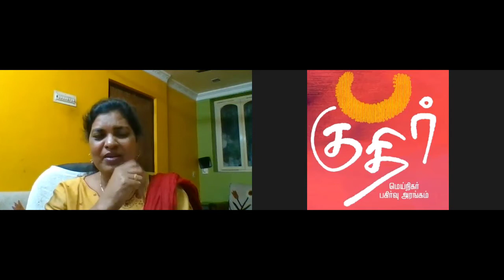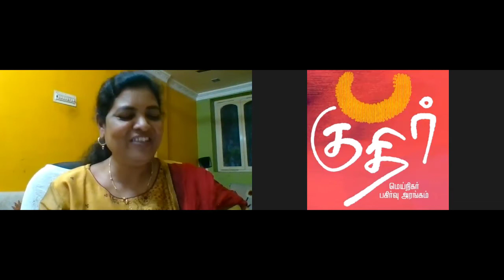Tamil Poetry I Feminism I Dalit Voice I “நான் இப்போதும் சேரியில்தான் வாழ்கிறேன்”I கவிஞர் சுகிர்தராணி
அமெரிக்கா வாழ் தமிழர்களின் பண்பாட்டு அமைப்பு சார்பாக, புதுமைப்பித்தன் நினைவாக வழங்கப்படும்  விளக்கு விருதுக்குத் தேர்வு பெற்றிருக்கிறார் கவிஞர் சுகிர்தராணி.  தமிழ் இலக்கியத்தில் பெண் விடுதலை சார்ந்து ஒடுக்கப்பட்ட பெண்களின் பெருங்குரலாக ஒலித்தவர். குறிப்பாக, பெண்ணரசியலை உடலரசியலுடன் இணைத்து படைப்புகளை முன்வைத்தவர். அவரது ஆறு கவிதை நூல்கள் அடங்கிய மொத்தத் தொகுப்புடன் ஏழாவது கவிதைத் தொகுப்பும் இந்த ஆண்டு புத்தகக் கண்காட்சிக்கு வெளியாகிறது.  தலித் வாழ்வியல் குறித்த அவரது முதல் நாவலையும் விரைவில் எதிர்பார்க்கலாம். தனது கால் நூற்றாண்டு காலக் கவிதைப் பயணத்தை மேற்பூச்சு இல்லாமல் “குதிர்” நேயர்களுடன் விரிவாகப் பகிர்ந்துகொள்கிறார்.

கவிஞர் சுகிர்தராணி:  இராணிப்பேட்டை மாவட்டம் காவேரிப்பாக்கத்தில், அரசு மகளிர் மேல்நிலைப் பள்ளியில், தமிழாசிரியராகப் பணியாற்றி வரும் சுகிர்தராணி, தமிழ் இலக்கியத்தில் மட்டுமின்றி பொருளாதாரத்திலும் முதுகலைப் பட்டம் பெற்றவர். இலாலாப்பேட்டை என்னும் கிராமத்தில் வசித்து வருகிறார்.

கைப்பற்றி என் கனவு கேள், இரவு மிருகம், அவளை மொழிபெயர்த்தல், தீண்டப்படாத முத்தம், காமத்தீப்பூ, இப்படிக்கு ஏவாள் ஆகியவை சுகிர்தராணியின் இதுவரை வெளியான 6 கவிதைத் தொகுப்புகள்.

தேவமகள் கவித்தூவி விருது, புதுமைப்பித்தன் நினைவு விருது, பெண்கள் முன்னணியின் சாதனைப் பெண் விருது, காரைக்காலம்மையார் விருது, சுந்தர ராமசாமி விருது உள்பட சுகிர்தராணியின் விருதுப்பட்டியல் நீளமானது.

ஜெர்மனி அரசின் கலை பண்பாட்டுத் துறையின் அழைப்பின் பேரில், அங்கு சென்று கவிதை குறித்த உரையாடல் நிகழ்ச்சிகளில் பங்கேற்றவர். வடஅமெரிக்கத் தமிழ்ச் சங்கத்தின் சிறப்பு விருந்தினராக அமெரிக்காவின் பல்வேறு நகரங்களில் கவிதை சார்ந்த உரையாடல்களை நிகழ்த்தியவர். மட்டுமின்றி, கனடா, சிங்கப்பூர், மலேசியா, குவைத் ஆகிய நாடுகளில் நடந்த இலக்கிய சந்திப்புகளில் பங்கேற்றவர்.

இத்தாலி நாட்டில் நடக்கும் நிரந்தரக் கவிதைக் கண்காட்சியகத்தில், சுகிர்தராணியின் ஒரு கவிதை, இத்தாலி மொழியில் மொழிபெயர்க்கப்பட்டு, அவரது தமிழ்க் கையெழுத்துப் பிரதியுடன் வைக்கப்பட்டிருப்பது தனிக் கவனத்திற்குரிய சிறப்பு.

உலகெங்கிலும் உள்ள பெண்ணியச் சிந்தனையாளர்கள் பற்றிய The Verso Book of Feminism என்ற நானூறு பக்கத் தொகுப்பில் “மெல்லிய புலால் நாற்றம் வீசும்” என்ற தனது கவிதையின் ஆங்கில மொழிபெயர்ப்பும் குறிப்பும் இடம்பெற்றிருப்பதை பெரிய அங்கீகாரமாக்க் கருதுகிறார் சுகிர்தராணி.

இவரது தேர்ந்தெடுக்கப்பட்ட கவிதைகள், மலையாளத்தில் மொழிபெயர்க்கப்பட்டு, “நதி என்பது என் பெயர்” என்ற தலைப்பில் சமீபத்தில் வெளியாகியிருக்கிறது.

குதிர் - சமூகத்தின் பொதுச் சிந்தனையை வளப்படுத்தும், பன்முக உரையாடல்களை ஒருங்கிணைக்கும், மெய்நிகர் பகிர்வு வெளி.
Kudhir, a periodical Virtual Town Hall which aims at enriching the general awareness of the society on key contemporary issues, through interactions with subject matter experts.

இந்தக் காணொளித் தொகுப்பு உங்களுக்குப் பிடித்திருந்தால், சமூகத்துக்குப் பயனளிக்கும் கருத்துகள் பரவலாகச் சென்றடைய முகநூல் உள்ளிட்ட சமூக ஊடகங்கள் வழியாகப் பகிருங்கள்.
If you like this Video please share on your social media including Facebook and WhatsApp.